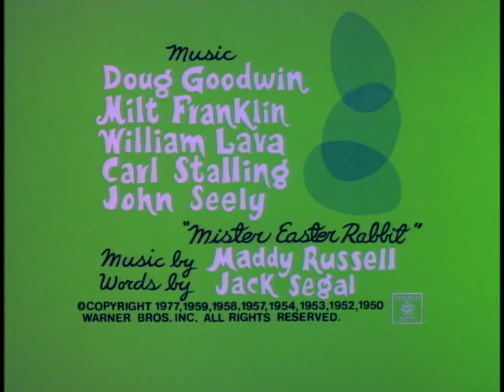DePatie-Freleng Enterprises / Warner Bros. Animation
Still MORE Easter logos! These are seen on later prints of "Bugs Bunny's Easter Funnies".